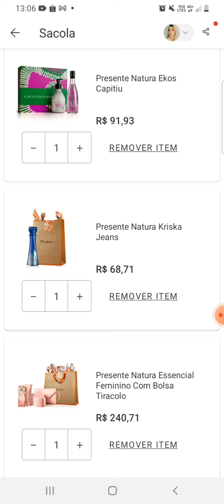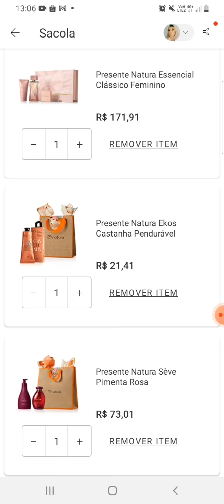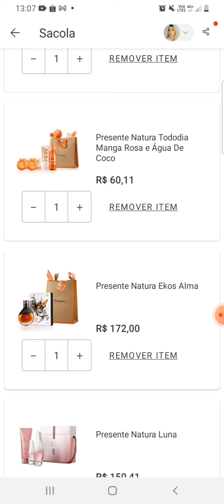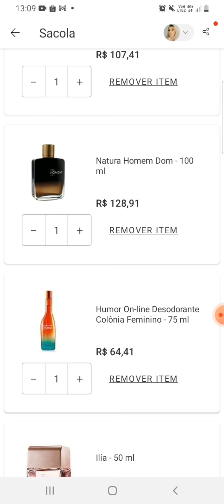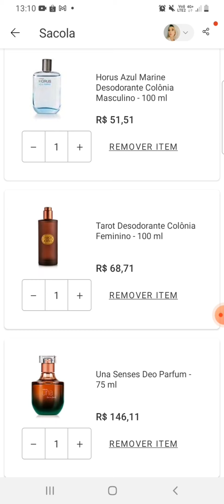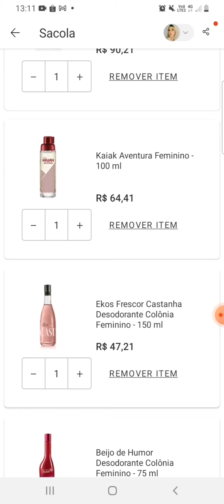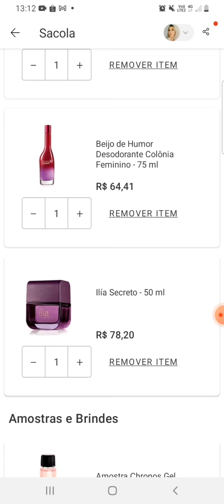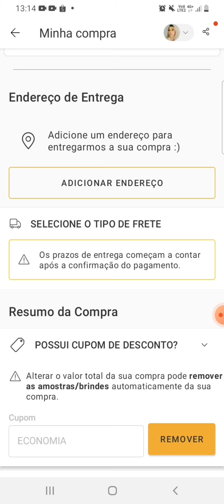PROMOÇÕES NATURA CICLO 17/2021 | KITS DE NATAL | KRISKA JEANS | EKOS CAPITIÚ | PERFUMES BARATOS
Cupom : ECONOMIA
EM TODO OS PRODUTOS

CUPOM : MAIS20
Válido no App

Cupom PRIMEIRA15 ( Primeira Compra )